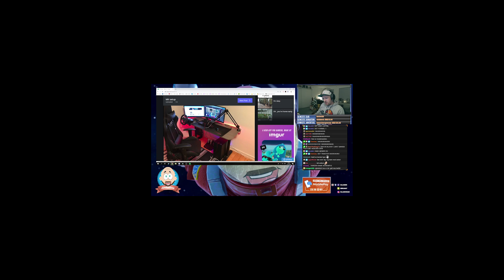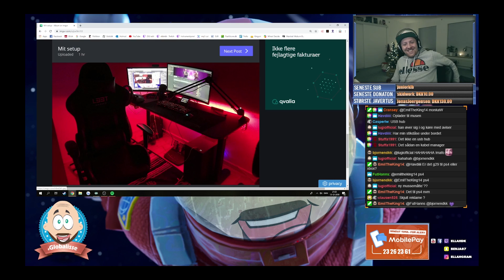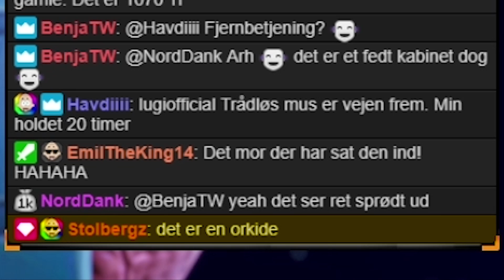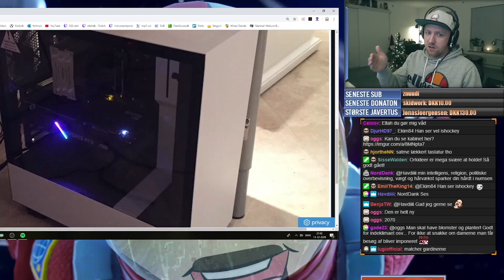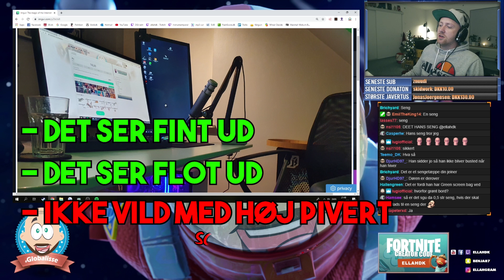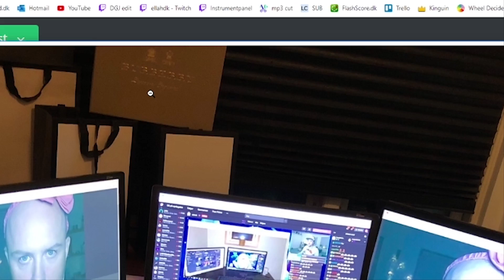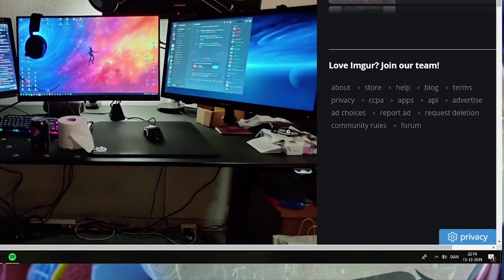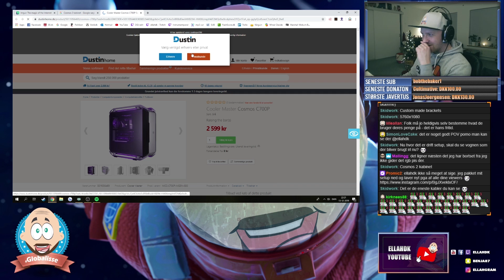Jeg vurderer jeres gaming setup #3 (Twitch chat reaktioner)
Jeg vurderer jeres gaming setup sammen med Twitch-chatten. Dette er part 3 ud af 3.

Benja87 - alle bliver accepteret

Fortnite Creator Code: ellahdk